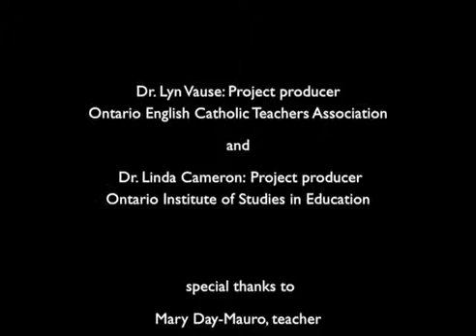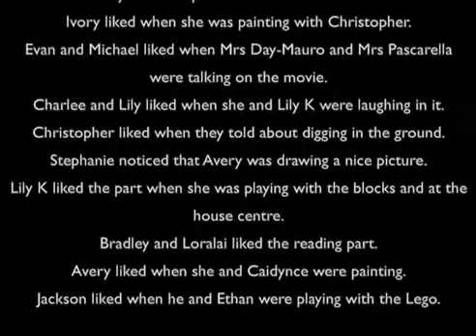Lifting Learning - Final Thoughts